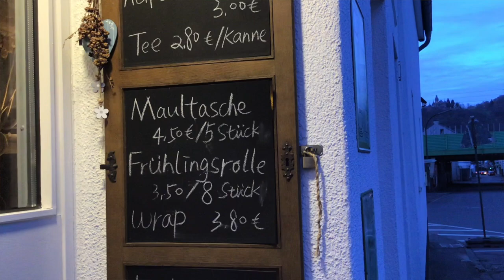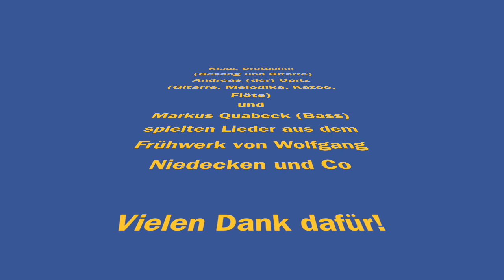Blue Hour mit Klaus Drotbohm, Andreas Opitz und Markus Quabeck im TeeTime in Bonn-Mehlem